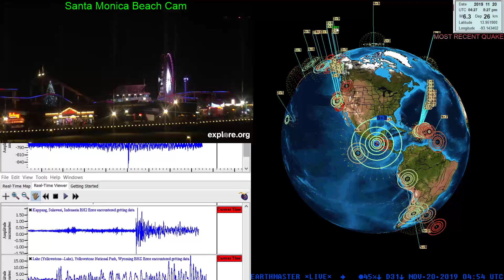6.3 Earthquake off the coast of Mexico 11/19/2019